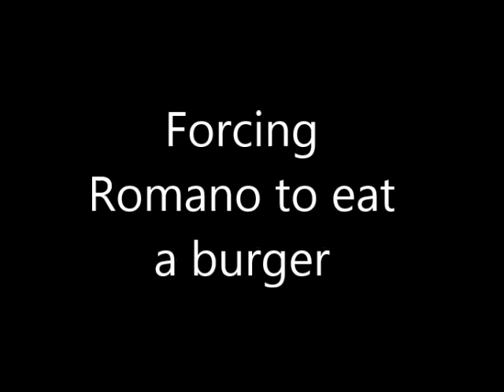orlando anime day 2013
pictures from Orlando Anime day, hope you enjoy, some are not named cause I have no clue who they are, if you know just post in a comment and I will add it in